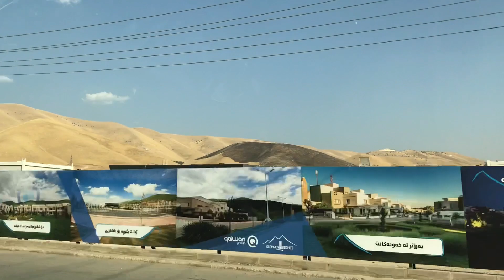جولة في السليمانية منطقة هه واري شار